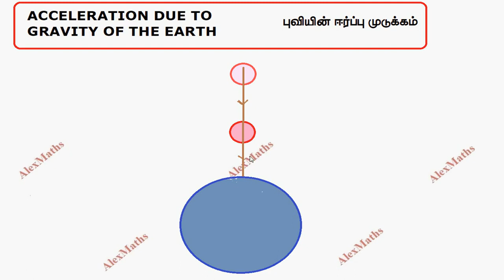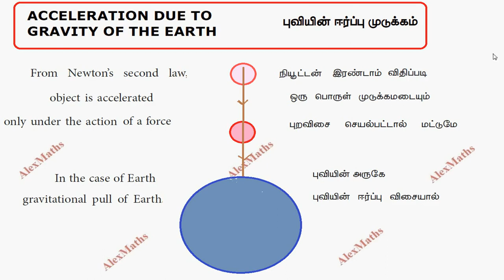Class 11 Physics Acceleration due to gravity of the earth - Gravitation Unit 6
Class 11 Physics  Gravitation - ஈர்ப்பியல் part 5
 Gravitational Potential